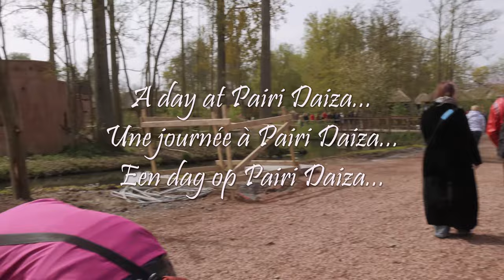A Day at Pairi Daiza animal park 2015 - Belgium - Part 2/4 - 4K / Ultra HD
Part 2/4
Une journée à Pairi Daiza
Een dag op Pairi Daiza
Belgium
Belgique
België

Camera Operator & Edit
Benoît Clariana-Roig